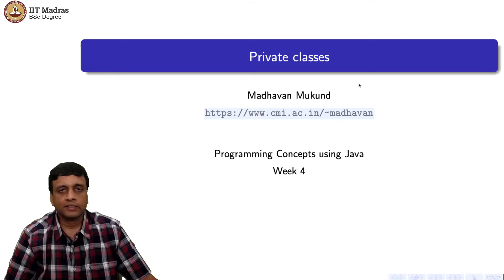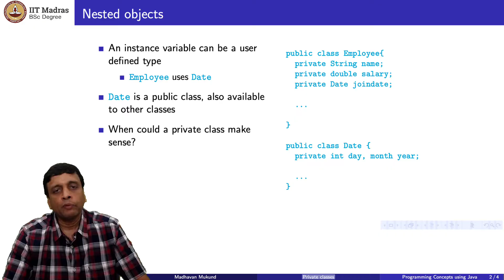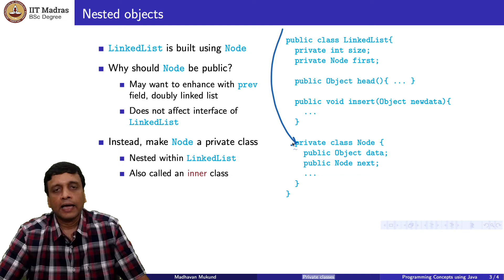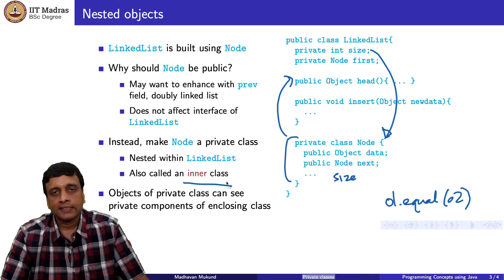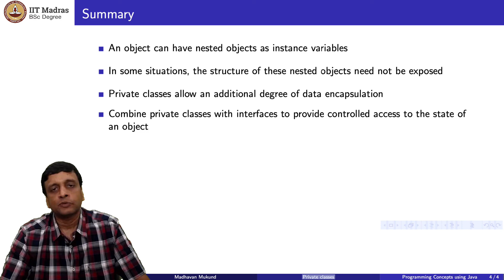Private Classes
Prof. Madhavan Mukund